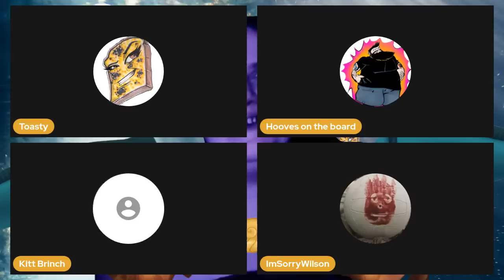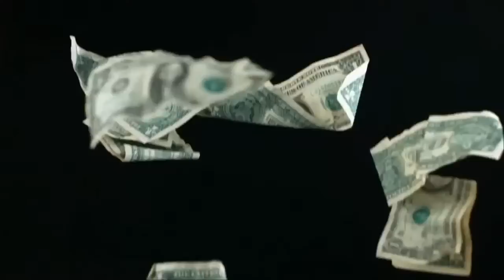Toasty Reviews: Ursula's New Spin-off: Shanny & Her Eels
BurntToast only speaks her opinions and adds commentary, these are not stated as fact, please do your own research before forming an opinion. I am not responsible for the opinions of others, such as panel guests or the audience. Do not contact or harass anyone mentioned in this video or live stream.